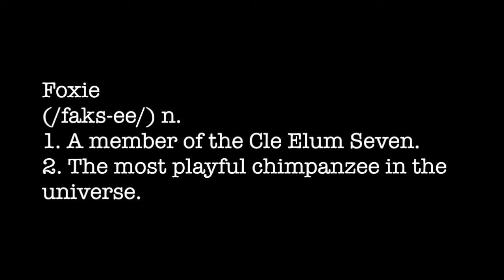Playful Foxie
Foxie has been playing nonstop the last few days. From aerial acrobatics to wrestling to whatever the heck she and Jamie and Jody are doing in this video, Foxie sure knows how to keep her family entertained. Learn more about Foxie and her family at ChimpsNW.org/blog.